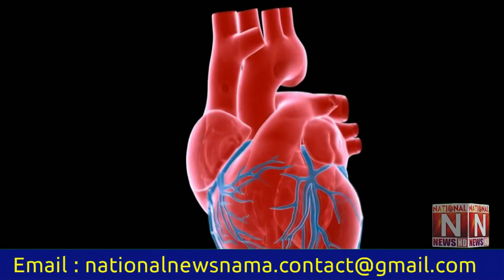Watermelon can be useful in preventing cancer (National News Nama)